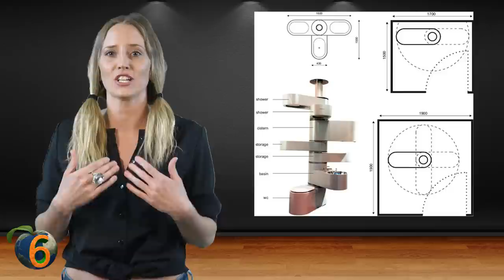Strangest Bathrooms And Urinals YOU WON'T BELIEVE ARE REAL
Check out the most bizarre bathrooms in the world! This top 10 list of weird and strange toilets on earth is absolutely crazy!

#9 Safe House
If you’re ever in Milwaukee, do not leave without going to this spy-themed restaurant and entertainment center known as Safe House.
Located in an alleyway near the river, the top secret Safe House has been a safe place for spies and special agents since 1966. A password is required to enter, so good luck getting in. They also require that you pass a visiting operatives test if you aren’t a member of the club already. This will prove you are both a spy as well as not a double agent.
I’d hate to see what happened to anyone who gave away any info about it…oops. Well if this is my last video, you’ll know why.
Safe House is chock full of all sorts of fun once inside. They have escape rooms, missions, and all sorts of “confidential” entertainment. But what really makes them stand out is their bathroom. Here, the spy-theme is kept as you make your way through the super-secret lavatory full of things only secret agents would understand.
The bathroom includes a one way mirror, so you can watch your boyfriend hit on other girls or your sister steal your appetizer while you’re in the restroom. They’ll never suspect the cause of your anger when you return. There are different doors to enter the bathrooms and they all have different secrets, and sometimes missions, inside. Just be careful and don’t set off the alarms!
#8 Shoji Tabuchi Theatre
Shoji Tabuchi is a Japanese American country music fiddler and singer who currently performs at his theater, The Shoji Tabuchi Theatre, in Branson, Missouri. As good as Tabuchi is, he doesn’t realize that all of his fans are only there for the bathroom at the theatre.
When Tabuchi was a young boy living in Ishikawa, Japan, he had two dreams. One was to move to America and become a country music artist. Two was to own one of the most spectacular bathrooms in the world. Okay, so that second one probably isn’t true, but nevertheless, the restrooms at the Shoji Tabuchi Theatre are amazingly exquisite!
In college, Tabuchi formed a band called The Bluegrass Ramblers that won a national contest in Japan. Soon after, he traveled to the States with just $500. He met up with Roy Acuff of the Grand Ole Opry who hooked Tabuchi up.
From here, Tabuchi went from $500, barely able to afford a port-a-potty to millions! Owning this beauty of a bathroom. Pristine mirrors, crisp greenery, leather chairs! No doubt, the Shoji Tabuchi Theatre bathroom is one for the books.
#7 Foreigners Street
There’s no way that the largest bathroom in the world couldn’t make the list! Foreigners’ Street is an amusement park and entertainment area in Chongqing, China.
It displays various styles of architecture, food, and attractions from around the world. Established in 2006, and includes landmarks such as a 10-meter Christ the Redeemer statue from Rio de Janeiro in Brazil and a 150-meter section of the Great Wall of China. The site is open 24 hours a day, with free entry, and has been described as "overly kitschy”.
It may be overly dramatic in appearance and theme, but…wait, yes, the bathroom is just as crazy! At one point it was known as the world’s largest bathroom. How many stalls does it have? Just about 1000!
It appears to be a porcelain palace with an Egyptian theme, complete with 100s of thrones. Well, I guess that’s exactly what it is! When you enter this palace, soothing music can be heard and over 1000 toilets can be found in this 32,290 square foot public restroom.
Lu Xiaoqing, an official with the Yangrenjie once said, "We are spreading toilet culture. People can listen to gentle music and watch TV. Foreigners Street, after they use the bathroom they will be very, very happy."
If you prefer a more outdoorsy break, feel free to use one of the stalls with an open roof and wash your hands in a trough.
Some of the urinals are shaped like crocodile mouths while others a woman who resembles Mary, mother of Jesus.